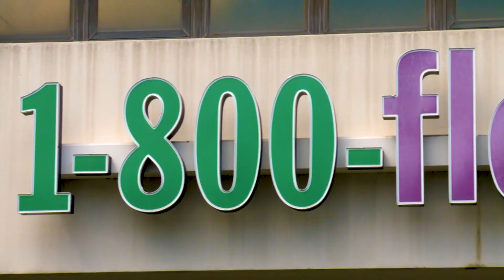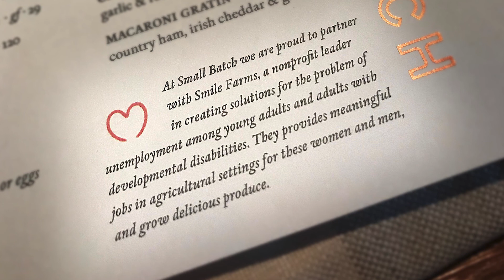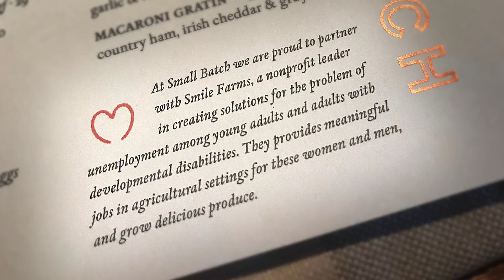Smile Farms: 5 Years and Counting!